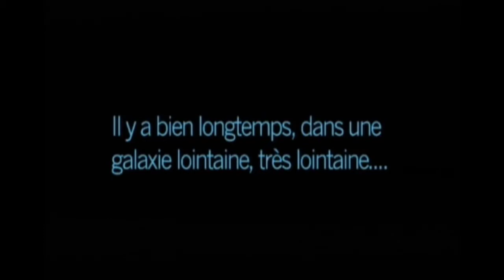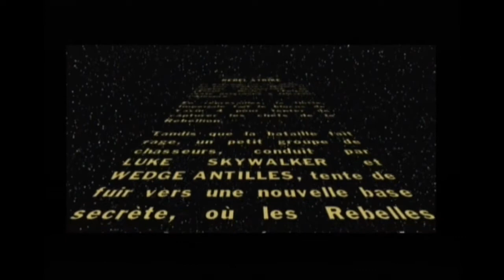Star Wars Rogue Squadron III Rebel Strike GC 20201221_014004 La Vengeance de L'Empire FR